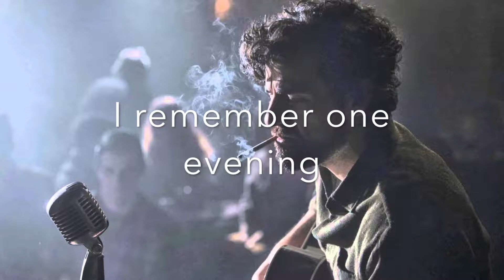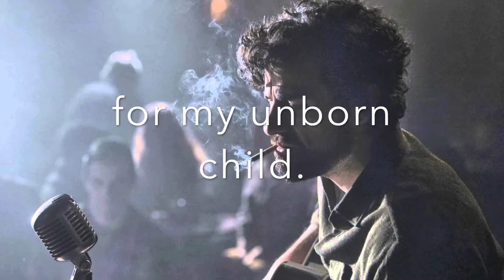Oscar James: "Fare Thee Well (Dink's Song)"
Fare Thee Well (Dink's Song)

If I had wings like Noah's dove
I'd fly the river to the one I love
Well fare thee well, my honey, fare thee well

Well I had a man who was long and tall
Who moved his body like a cannon ball

I remember one evening, in the pourin' rain
And in my heart was an achin' pain

Muddy river runs muddy 'n' wild
Can't give a bloody for my unborn child
Fare thee well, my honey, fare thee well

So show us a bird flyin' high above
Life ain't worth living without the one you love